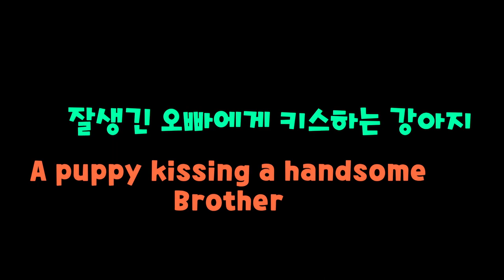[Maltese] 314탄.a puppy that steals a kiss. 잘생긴 오빠에게 도둑키스하는 강아지